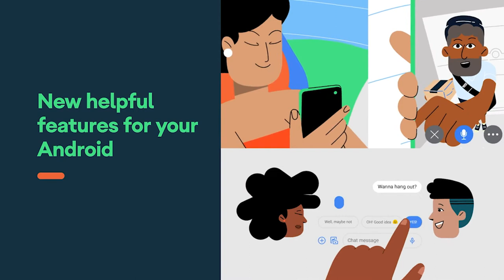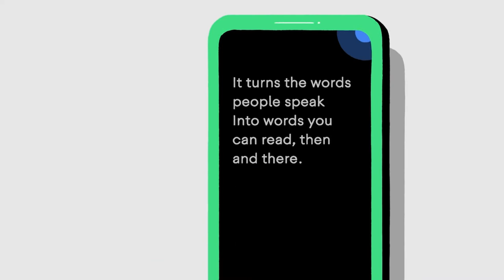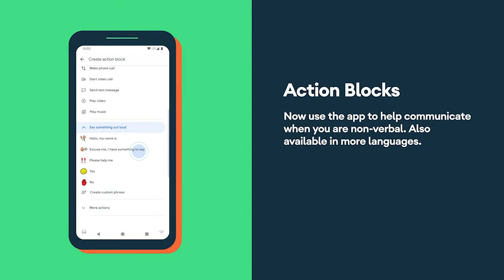5 NEW AWESOME UPDATE FROM GOOGLE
HELLO GUYS IN THIS VIDEO I WILL TELL YOU ABOUT 5 NEW FEATUER GOOGLE HAVE RECENTLY ANNOUNCED FOR OUR SMARTPHONE.

Google recently rolled out — albeit for a limited audience — its big annual update to Android operating system. However, this does not mean that the internet search giant is done introducing more features for Android users. In a blog post, the company has announced new features that it is adding to its different apps. Here’s a look at what these are and what they will enable Android users to do:

1st FEATURE ➜
Use Google Assistant to open apps you want.
Opening and searching within Android apps using “Hey Google” is now available to all Assistant-enabled Android phones. This means that Google’s voice-based smart assistant can be used to open or search across Android apps.

2nd FEATURE ➜
Sound Notifications to help users detect critical sounds around them.
Google has rolled out the support to share screen while doing a video call on its Duo app.

3rd FEATURE ➜
Google has rolled out a new feature called Sound Notifications in the Live Transcribe app. It will make their phones flash, vibrate, and provide push notifications in case it detects a fire alarm, door knocking, beeps of household appliances and more such sound.

4th FEATURE ➜
Avoid spam calls using Google Phone app.
Google’s Phone app recently introduced a feature that enables Android devices to stop spam callers. Expanding the reach, Google has now made the app available to Android devices running Android 9 or above.

5th FEATURE ➜
Communicate short phrases using Action Blocks app.
Aimed at people with cognitive disabilities and age-related conditions, this app can be used as a communication tool. Google has rolled out support for thousands of Picture Communication Symbols by Tobii Dynavo. Further, it also supports international languages such as Japanese, French, German and Italian.

SO PLEASE LIKE 👍 (agar apko video pasand ayi)
SHARE  (with you friends)